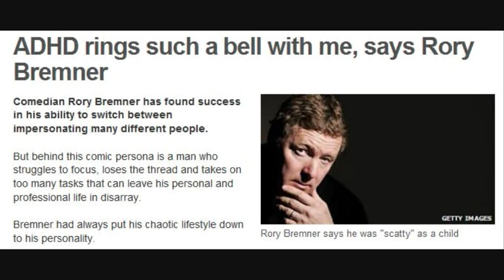Comedian Rory Bremner talks about his ADHD on Radio 4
The well-known comedian suffers with ADHD and meets others to discuss their thoughts and pass on some tips